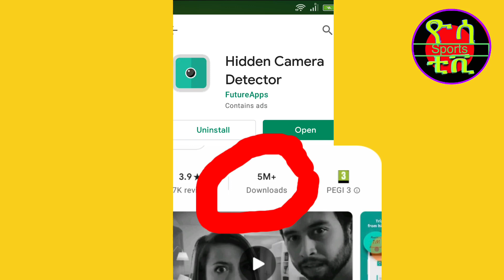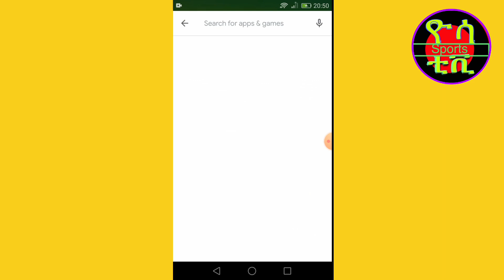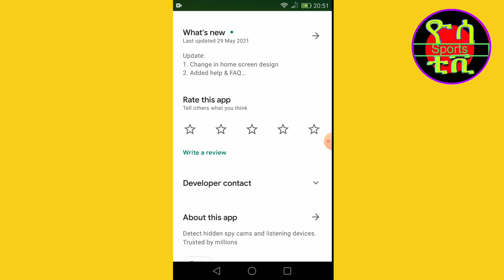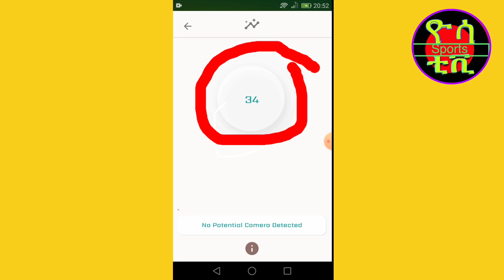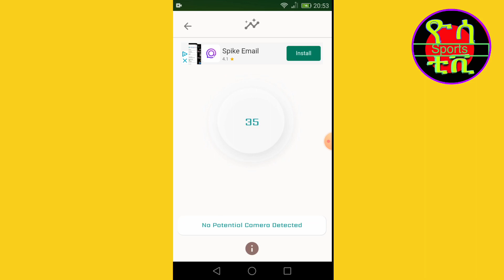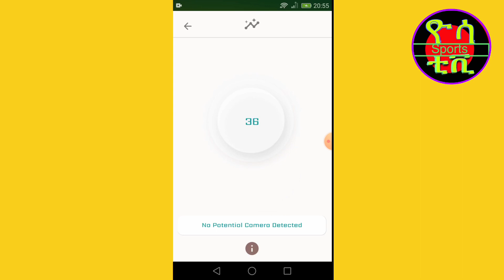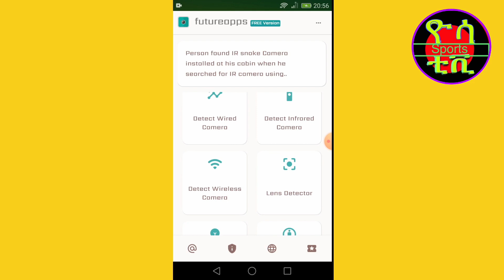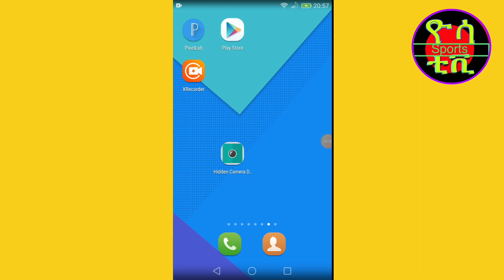ንጠንቀቅ ሓደገኛ ካመራኣብ ገዛይ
Hidden Camera detector app ንጠንቀቅ ሓደገኛ  ካመራ
ኣብ ገዛይ